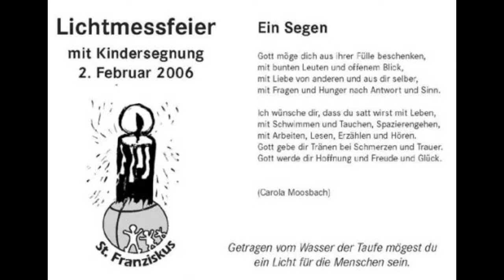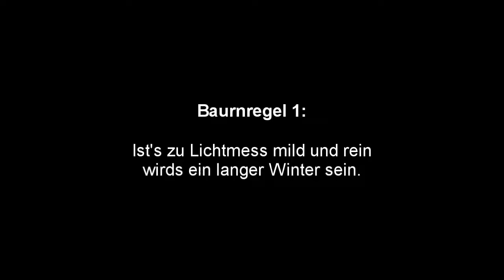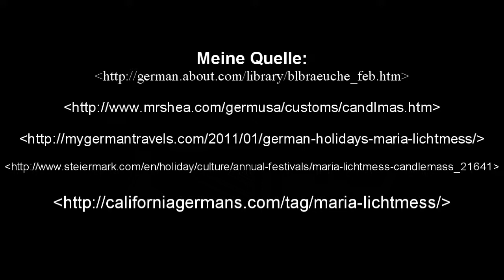Ger211 vlogs - Maria Lichtmess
Meine erste vlog für OSU German 211.